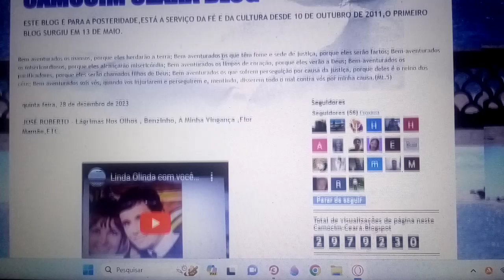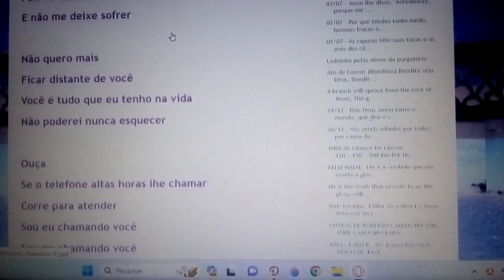Escuta meu coração está chamando por você.